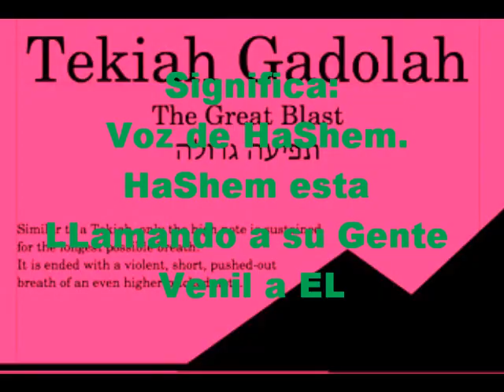Tekiah Gadola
Shofar